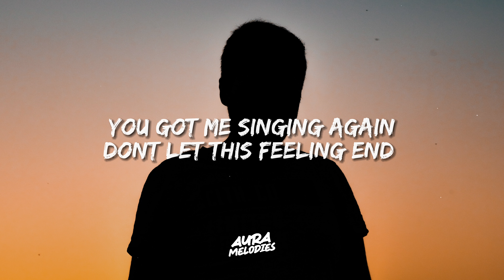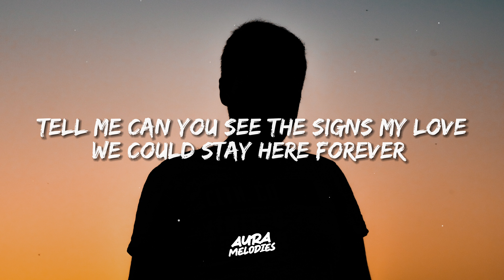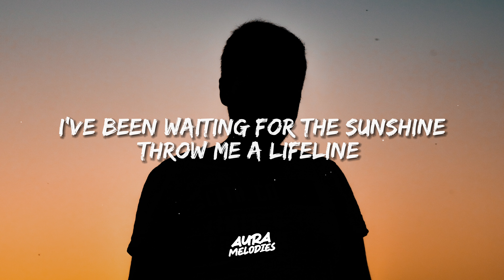Ray Dalton - Do It Again (Lyrics)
Ray Dalton - Do It Again

In this amazing nightcore version of "Do it again", Ray Dalton sings his heart out. Listen to this beautiful song and enjoy the sweet lyrics.

🎸 Immerse yourself in a captivating blend of Dreamy, Pop, Atmospheric, Soulful, Melancholic, and Cultural melodies. Explore the depths of sadness, from introspective pop tunes to soothing sounds that resonate with your emotions.

Join us on this musical journey with 🎶 ray dalton - do it again lyrics! Unleash your musical AURA.✨ Don't forget to use the hashtag auramelodies to share your experience. 🎧🌟